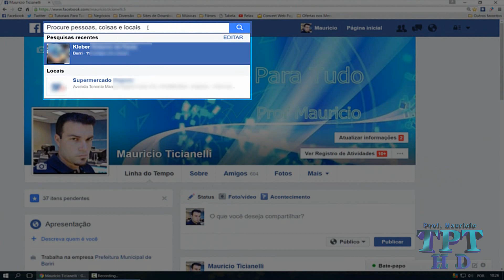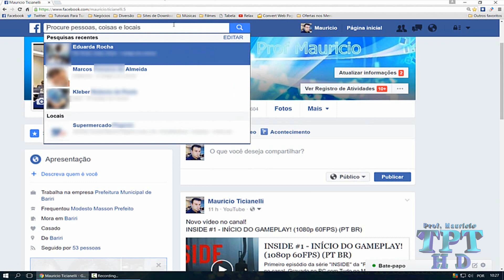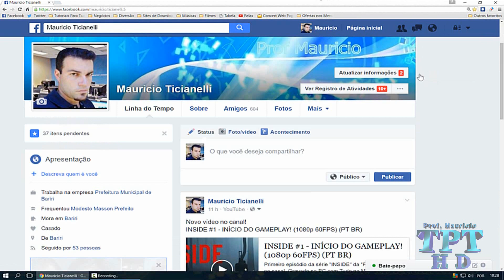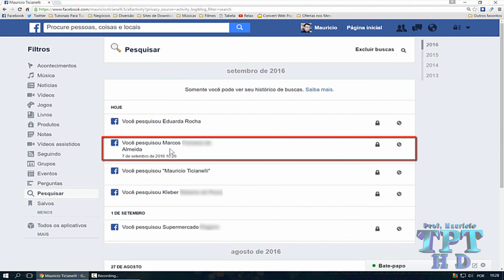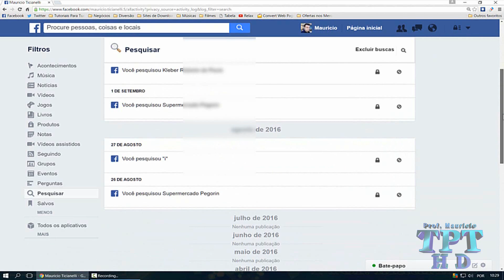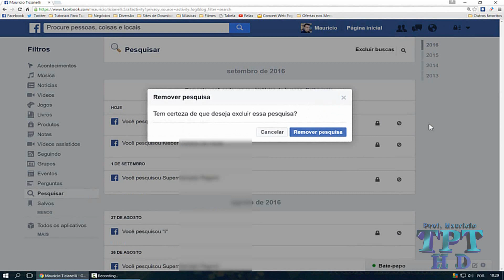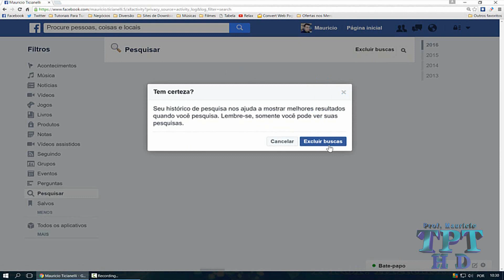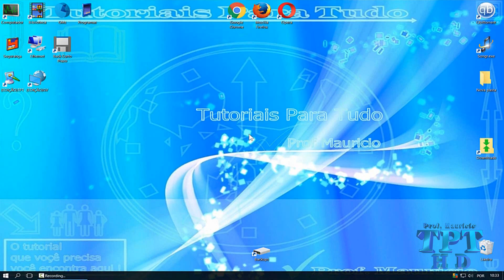Como Excluir Suas Buscas Realizadas No Facebook! (Excluir Seu Histórico De Pesquisas.)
Todas as pesquisas que você realiza no Facebook ficam gravadas em um histórico dentro do próprio Facebook, logo, se alguém descobrir sua senha, se você esquecer o Facebook aberto, ou com auto-login, etc, qualquer um pode entrar e ver tudo que você pesquisou desde quando você criou seu Facebook!
Mais que isso, é possível, ver nomes, datas, horários, etc... E isso não é tudo, parte de seu histórico aparece como auxílio de pesquisa abaixo da barra de buscas enquanto ela está vazia mesmo contra sua vontade!
O correto por segurança e para evitar problemas é excluir esse histórico com frequência. Por isso nesse vídeo eu ensino com detalhes tudo o que você precisa saber para poder excluir seu histórico de pesquisas do Facebook facilmente e quando quiser, evitando assim qualquer transtorno desnecessário.
Até o fim do vídeo eu dou algumas dicas úteis e ensino mais de uma forma de interagir com o histórico.
 Então assista o vídeo até o fim para não perder nada!

Links:

Pesquise qualquer vídeo apenas entre os vídeos em meu canal com esse tutorial a seguir:

Se você gostou do vídeo, Inscreva-se em meu canal, Clique em gostei, Compartilhe, comente e se você estiver precisando de um tutorial, deixe ai nos comentários seu pedido e assim que possível estarei atendendo com um vídeo, lembrando que se houverem muitos eu vou atender o que estiver com mais positivos.
Toda sexta feira tem vídeo novo no canal!
Um forte abraço a todos vocês e fiquem com Deus!